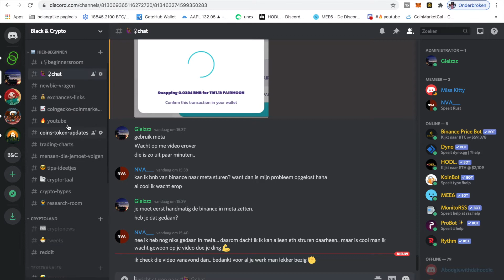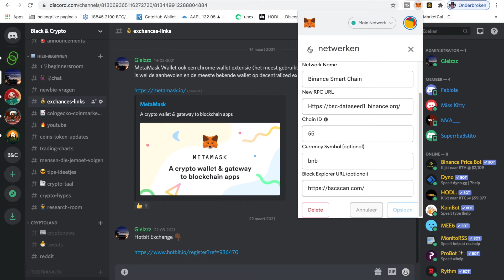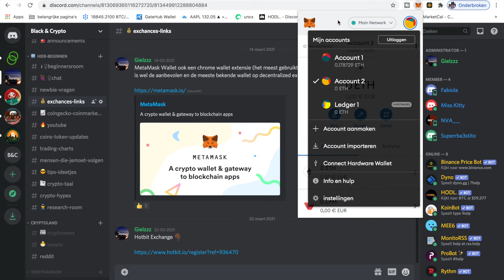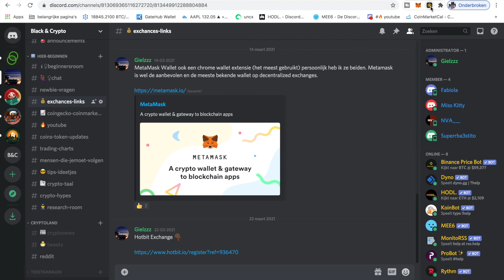Binance smartchain Configureren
Hoe Configureer je de binance chain in metamask...

Binance Smart Chain Metamask settings:
Name: Binance Smart Chain
ChainID: 56
Symbol: BNB

Deze video is bedoeld voor educatie in de discord groep van Black & Crypto.

Wil je het kanaal suporten ? Hieronder wat mogelijkheden hoe:
Crypto doneren? Onze adressen zijn:

Bitcoin adres: 15MfP3SDjY1KXogGydww4SdykcbuTjwg2t

ETH: 0x7b457c7827b2b0b0a9d7bd818482b485cbeddc67

Litecoin adres: LVaadb7pgLwDzsZyBFGFwo2gaWfgN17f1b
Nano adres: nano_1oyzgqh88ajx1nwrba1t91w8bshwef7hgg5s5rae91yrkksgqnawf456wnqd

Wil je een account aanmaken op een exchange.